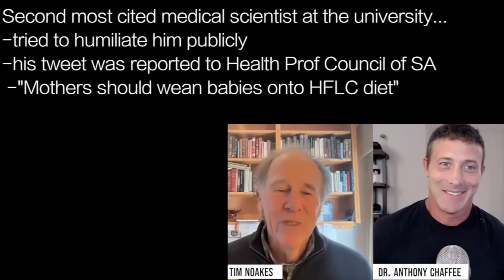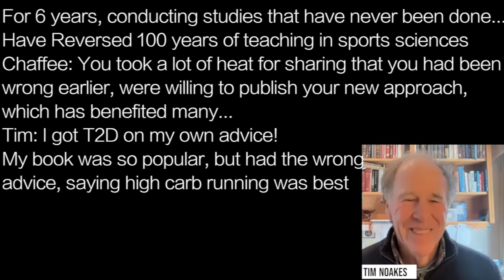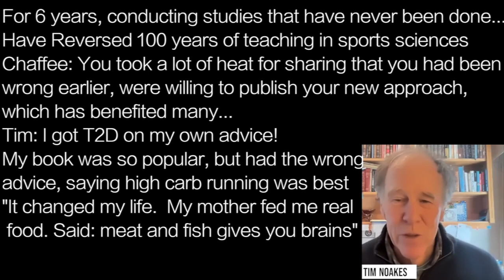TIM NOAKES n1 | REVERSE …COURT clears TIM of all charges: reverses sports science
Dr Tim Noakes: in 2010 I changed my diet…
previously I had been high carb, written the book
The Lore Of Running--the 'bible' of long distance running
"All I got from high carb was T2D”
-adopted low carb eating, REVERSED T2D
-lost all univ funding
-own univ excommunicated
  him
-had been prof there 40 yrs
-had created "Centre of
  Excellence" in running

Second most cited medical scientist at the university…
-tried to humiliate him publicly
-his tweet was reported to Health Prof Council of SA
 -"Mothers should wean babies onto HFLC diet”
In court for 4 years: won the case and the appeal
-cleared 100% of charges

For 6 years, conducting studies that have never been done…
Have Reversed 100 years of teaching in sports sciences
Chaffee: You took a lot of heat for sharing that you had been
wrong earlier, were willing to publish your new approach,
which has benefited many…
Tim: I got T2D on my own advice!
My book was so popular, but had the wrong
advice, saying high carb running was best
"It changed my life.  My mother fed me real
 food. Said: meat and fish gives you brains”